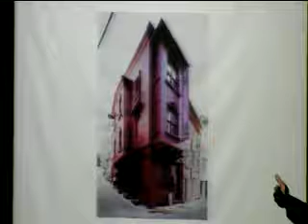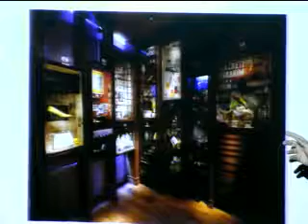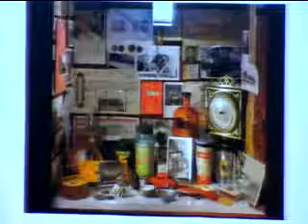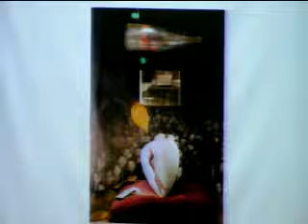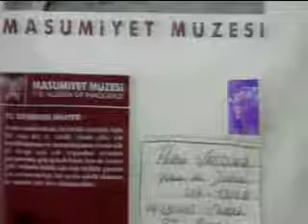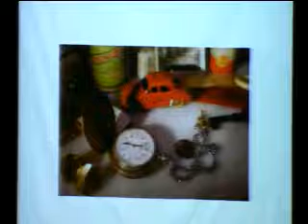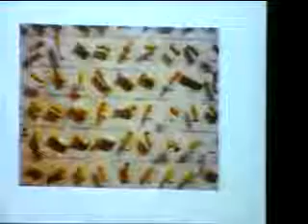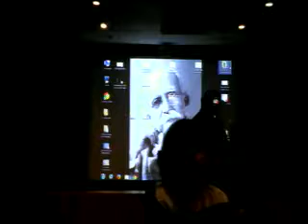Palestra Memória & Informação - 26/08/2015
A Fundação Casa de Rui Barbosa recebeu, no dia 26 de agosto, às 14h30, a palestra “Uma casa construída com palavras: o Museu da Inocência em Istambul”, ministrada pelo escritor, tradutor e fotógrafo Pedro Afonso Vasquez.

:: Ementa:
Ementa: O Museu da Inocência tem caráter ímpar no âmbito dos museus consagrados aos autores e aos temas literários. Isto porque não foi instalado na antiga residência de um escritor, nem tampouco foi concebido a posteriori para capitalizar o sucesso de uma obra clássica. Nasceu do próprio ato da escrita, conforme explicou seu idealizador, o Prêmio Nobel de Literatura, Orhan Pamuk: “Escrevi este romance colecionando, ao mesmo tempo, os objetos que descrevo no livro”. Assim, Pamuk criou um museu no qual as 83 vitrines correspondem aos 83 capítulos do romance, proporcionando ao visitante uma experiência similar àquela sentida pelo leitor, em uma inédita e instigante simbiose entre o universo literário e o museal.

:: Perfil profissional:  Escritor, tradutor, fotógrafo e curador, é autor de 25 livros. Formado em Cinema pela Université de la Sorbonne, é mestre em Ciência da Arte pela Universidade Federal Fluminense, e trabalha como editor de não-ficção na Editora Rocco. Criou o Instituto Nacional da Fotografia da Funarte e o Departamento de Fotografia, Vídeo & Novas Tecnologias do Museu de Arte Moderna do Rio de Janeiro. Foi diretor do Solar do Jambeiro.